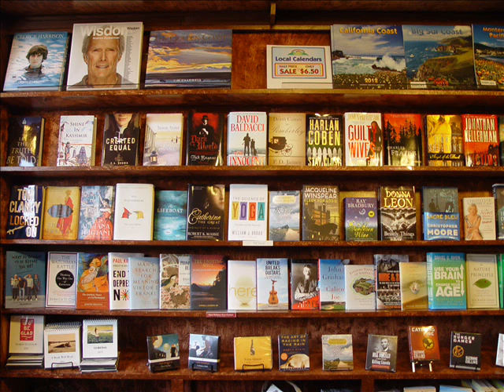Simple Life with Frank Wilson on January 26, 2013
Simple Life Radio on Sundays, 4 to 5 pm on KRXA 540AM is a weekly show focused on the people's perspective living on the Central Coast of California.  Today's guest is Frank Wilson owner of Afterglow Computers.

and click on "Simple Life" or facebook page at SimpleLifeRadio.